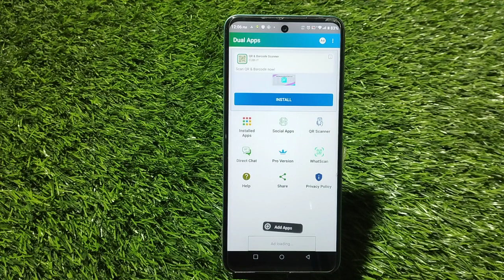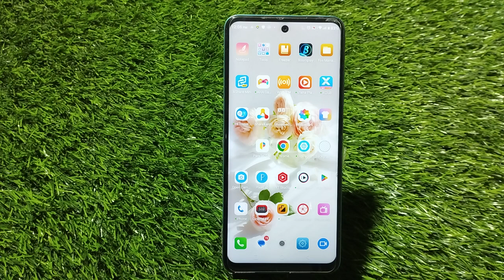How To Create Dual Apps Infinix Zero 20 Ultra, Clone Apps SettingHow To Create Clone Apps Infinix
How To Create Dual Apps Infinix Zero 20 Ultra, Clone Apps Setting

How To Createdualapps Infinix Zero 20 Ultra,